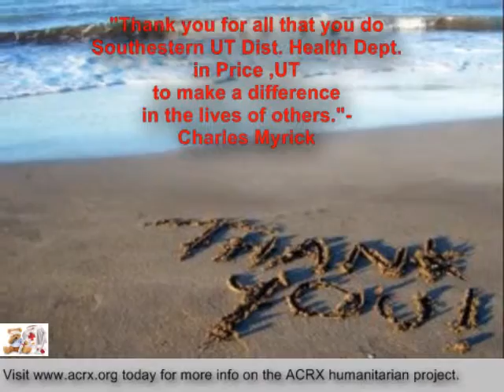Southestern UT Dist Health Dept Receive Tribute & Discount Cards By Charles Myrick of ACRX